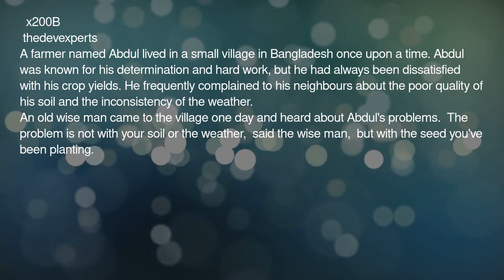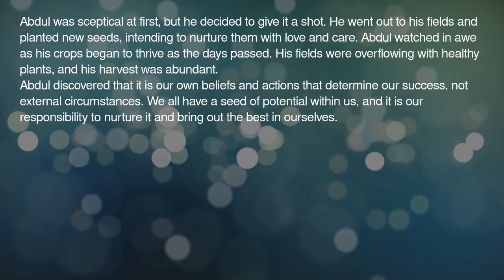My two cents advice | The Seed Of Potential